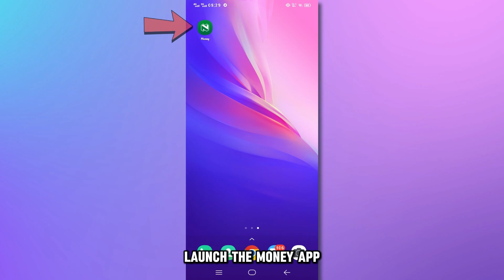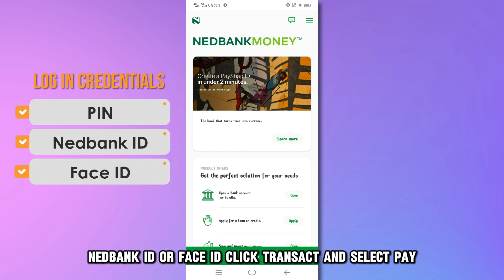How To Transfer Money From Nedbank App (How To Send Money From Nedbank App)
How To Transfer Money From Nedbank App (How To Send Money From Nedbank App). In this video tutorial I will show you how to transfer money from Nedbank app.

Helpful Links and Content:

Dial at: *120*001# or *120*002#

The Nedbank app provides a secure and convenient way to send money. Once you send money, Nedbank will send an SMS to the recipient containing the PIN and voucher. The recipient can use this voucher to withdraw their money within 30 days. If your recipient did not receive this message, ask them to dial *120*001# or *120*002# to request Nedbank to resend the voucher. With that said, here’s how to transfer money from the Nedbank money app;
 Launch the money app and use your credentials to log in. You could also use your PIN, Nedbank ID, or Face ID.
 Click “Transact” and select “Pay.”
 Select “Send Money” and choose one of the options.
 Enter the amount and choose the account you’re sending from.
 You can edit the reference before clicking “Pay.”